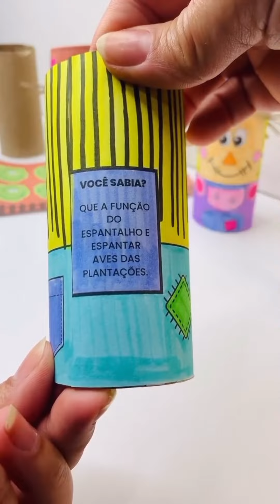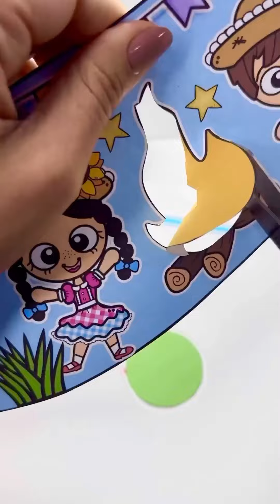Espantalho de de papel e uma fogueira de copo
Neste vídeo, você aprenderá a fazer um espantalho de papel e uma fogueira de copo. É um projeto divertido e fácil de fazer, perfeito para uma tarde criativa.